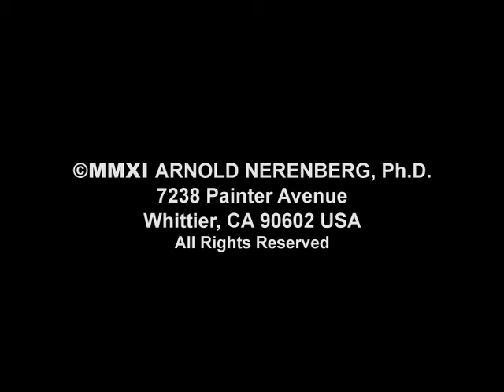Pulse Poetry: The Jungle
Pulse Poetry: The Jungle - Lyrics by Dr. Arnold Nerenberg. Oct. 4, 2011.